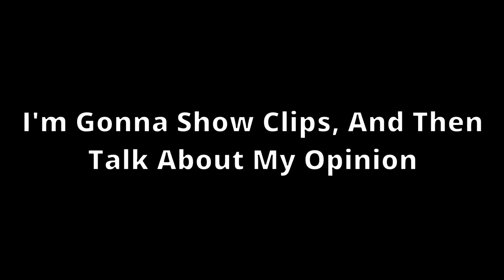The Axegonne Review | Roblox Wild West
Yep I'm Really Late To This 🔫🪓

Amazing gun to use. This is by far the coolest guns ive ever used in the game. I will buy one soon (hopefully) and use it till my hearts content